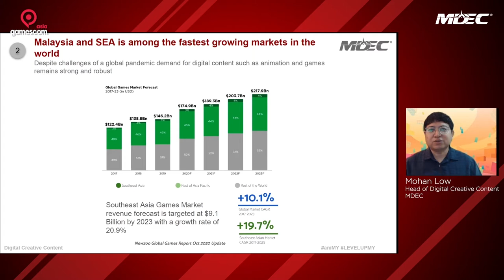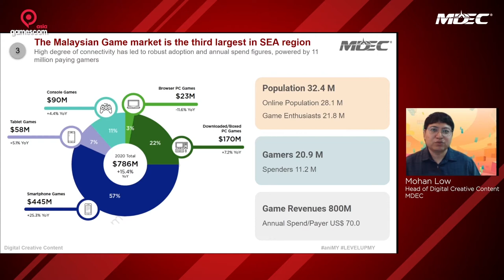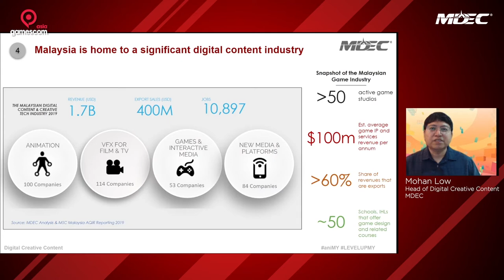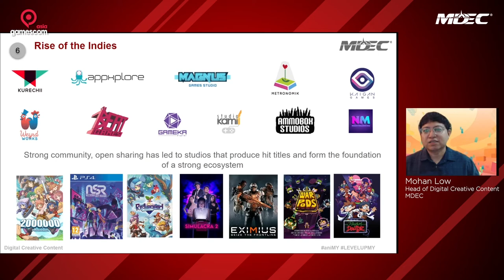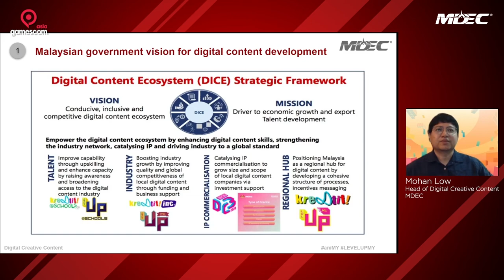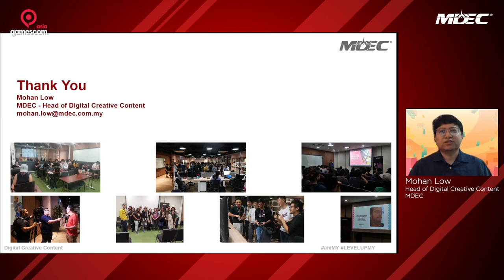Malaysia Digital Gaming Industry & Key Government Initiatives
Speaker:
Mohan Low, General Manager,  Malaysia Digital Economy Corporation (MDEC)